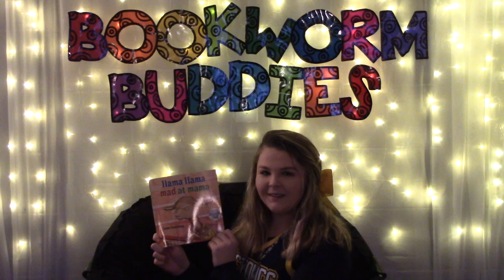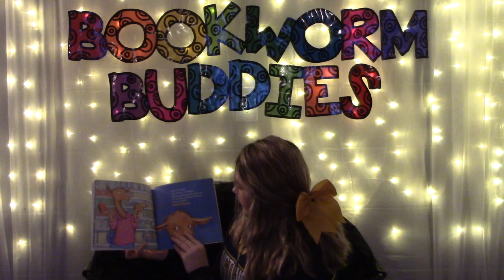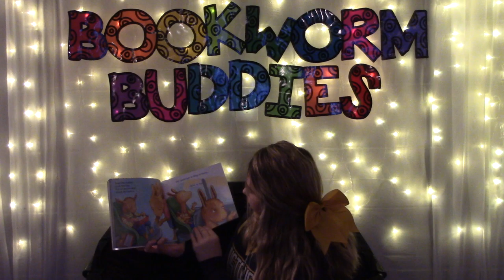Llama Llama Mad at Mama (PreK-3)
Anna Dewdney  (Author, Illustrator)
Does any child like to go shopping? Not Llama Llama! But Mama can’t leave Llama at home, so off they go to Shop-O-Rama. Lots of aisles. Long lines. Mama is too busy to notice that Llama Llama is getting m-a-d! And before he knows it, he’s having a full-out tantrum! Mama quickly calms him down, but she also realizes that they need to make shopping more fun for both of them. Parents and children are sure to recognize themselves in this fun-to-read follow-up to the popular Llama Llama Red Pajama.
Reading Level: PreK-3